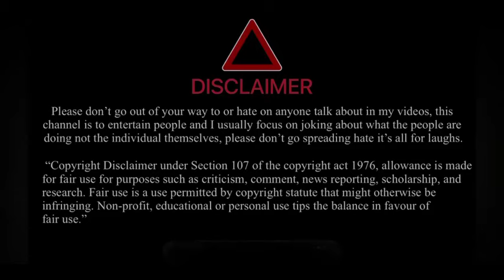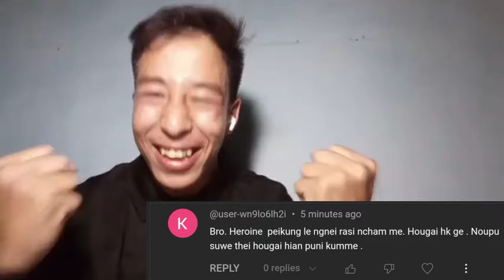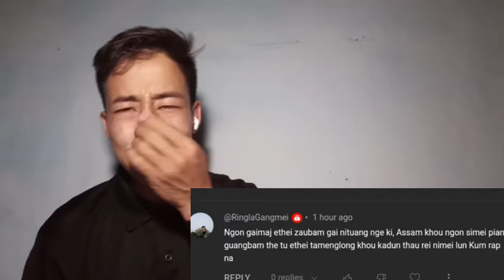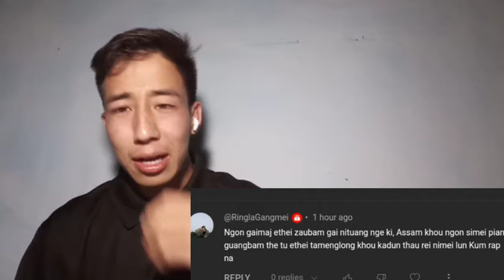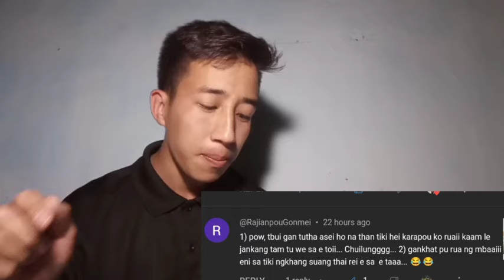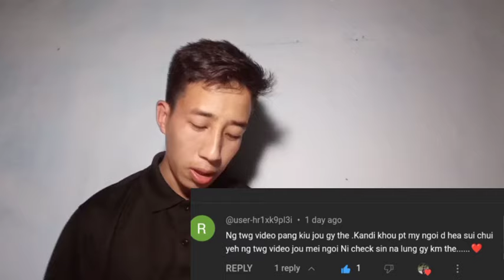SAme same but defellent 😆💔 Peikung Vs me 🥴